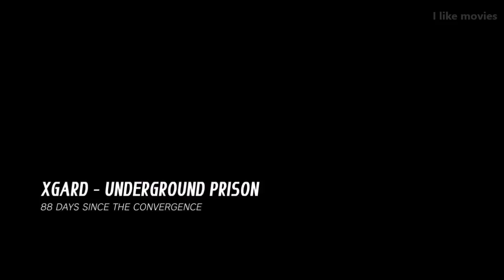Marvel vs Capcom The New Avengers Movie 2017 HD